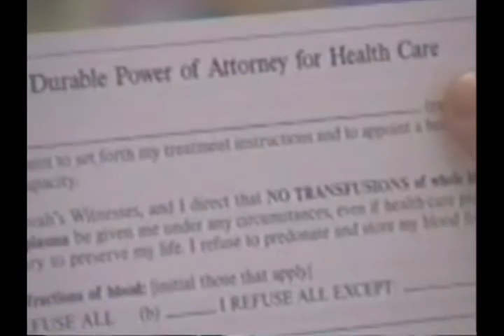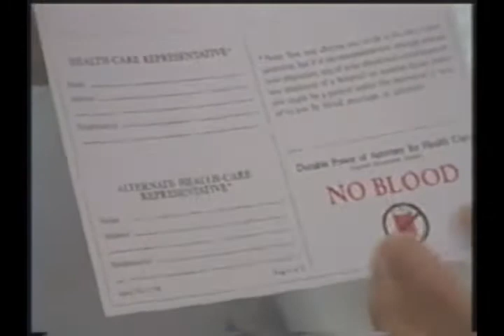Dugong Pinoy (Part 2)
BC 133 Documentary (Bloodless Surgery) Directed by: Barbara Monique Biri Edited by: Mark Vincent Telan